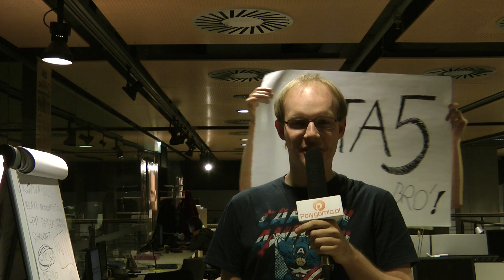Polygamia.pl Dniówka 25.10.11 - Gdański Transport Autobusowy